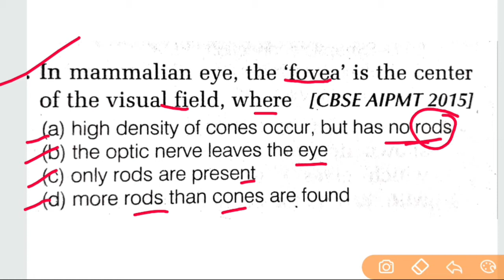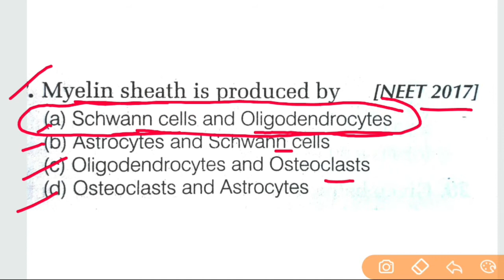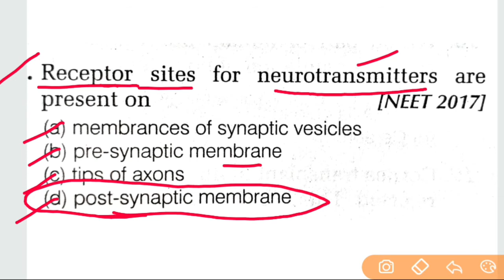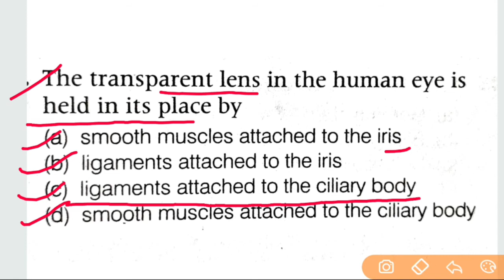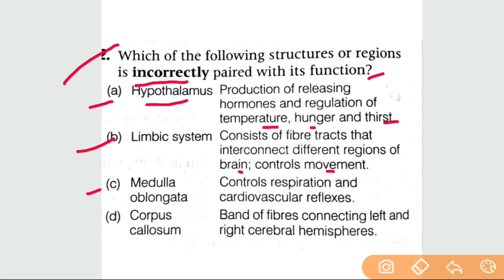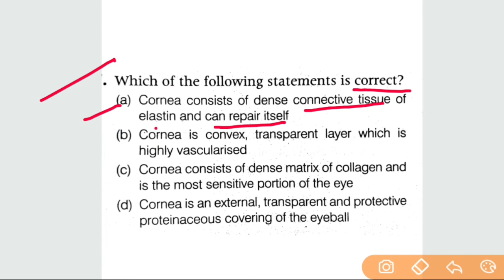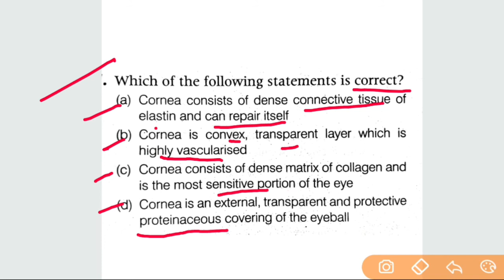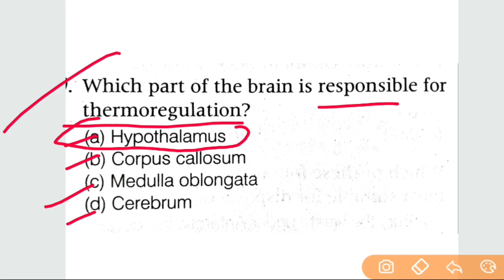Neural control and coordination class 11 NEET previous year questions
Full NCERT explanation..

Purchase Important Books for NEET :-

NCERT  ;)

Thanks